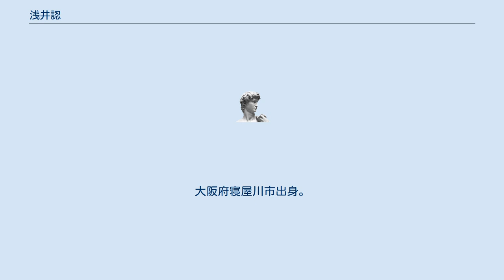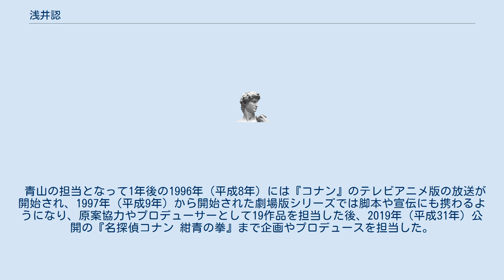浅井認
浅井 認（あさい みとむ）は、小学館の社員。
大阪府寝屋川市出身。
 寝屋川市立中央小学校から寝屋川市立第一中学校を経て、大学を卒業するまでは寝屋川市初町に在住していた。
中学当時や高校当時は近辺である京都や奈良の寺社巡りをして御朱印を集めており、大学当時はテレビドラマを作りたいと思っていたという。
 大学卒業後の1989年（平成元年）に小学館に入社し、それから7年目で週刊少年サンデー編集部にて青山剛昌の担当として彼の代表作となる『名探偵コナン』に携わる。
同作品の連載開始1年後のことであり、「推理小説が好きだったのでやりがいがある」と思ったそうである。
担当期間は約5年半におよび、それまで漫画編集者の仕事は原稿を取りに行くことぐらいに思っていたが、実際には打ち合わせで青山と共に事件やトリックを考えることや大阪弁の監修も務めていた。
犯行の動機も難しいことから、担当を交代する頃にはアイデアが尽きていたという。
 青山の担当となって1年後の1996年（平成8年）には『コナン』のテレビアニメ版の放送が開始され、1997年（平成9年）から開始された劇場版シリーズでは脚本や宣伝にも携わるようになり、原案協力やプロデューサーとして19作品を担当した後、2019年（平成31年）公開の『名探偵コナン 紺青の拳』まで企画やプロデュースを担当した。